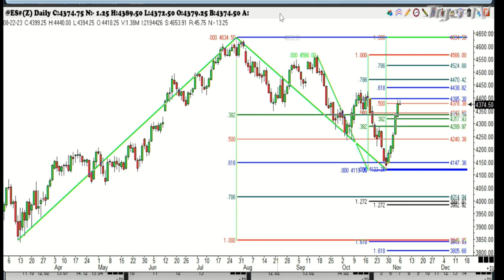November 6th, 1PM ET Market Update on TFNN - 2023